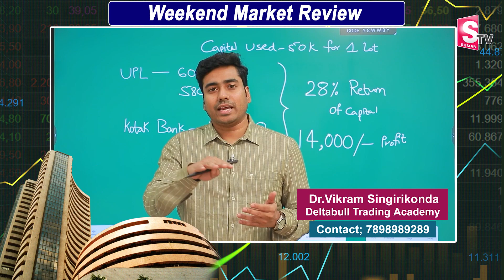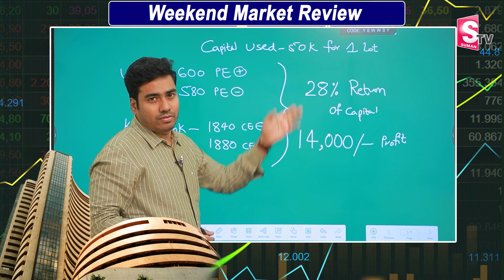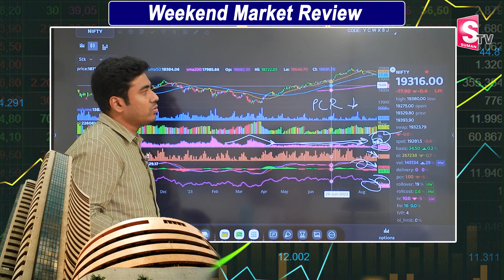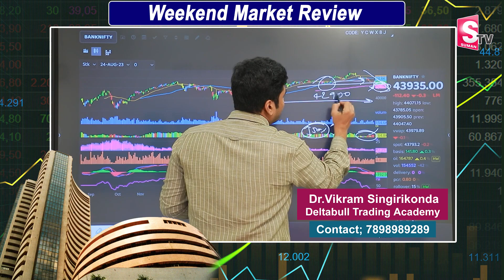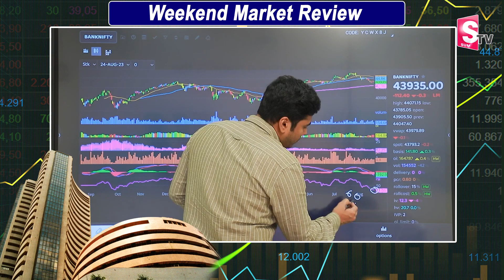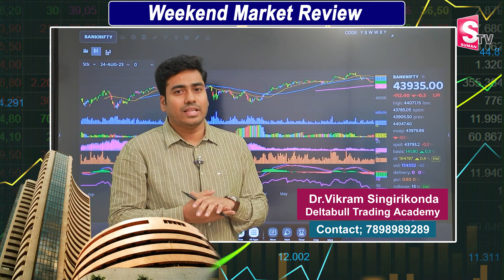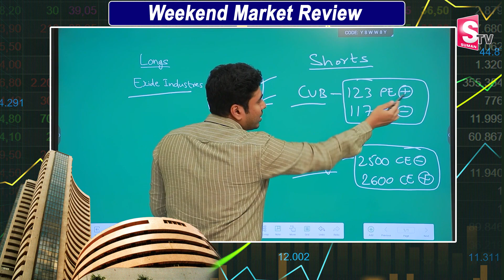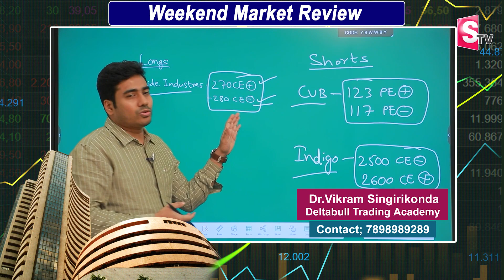🟢🔴 This Week Market Trend | Nifty, Bank Nifty Swing and Intraday Levels